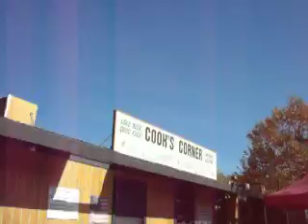On to Cook's Corner